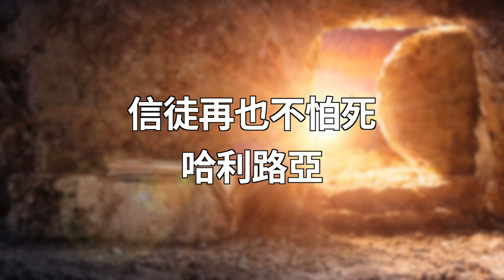185 基督復活驚天動地 -【 口唱心和+心被恩感】 -寇世遠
今天是七日的第一日,也是一年一度的復活節,我們基督徒以歡樂感恩的心情來到聖殿,朝見天父,敬拜救主,恭賀基督已從死裏復活,並且互相慶祝,因為我們信徒再也不怕死了!死亡本是人類最大的仇敵,但我們所信奉的耶穌基督已勝過死亡,祂進入陰間,打敗了掌死權的魔鬼,釋放了一生因怕死而作奴僕的人(來二:15),我們信主的人,根據主耶穌自己的話:「信我的人,雖然死了,也必復活」。(約十一:25)人如不怕死,還有什麼可使他害怕的呢?大不了一個死,死都不怕,就再沒有可怕的了。這真是個歡喜快樂的日子,感謝神!基督從死裏復活,是一件驚天動地的大事,也是一件千真萬確的事實,不僅聖經這樣清楚記載,每一個真正重生得救的基督徒都可以站起來做見證,證明耶穌基督真是從死裏復活了;否則的話,我們今天那裏有力量勝過試探?怎能夠不怕死亡?在這充滿淫亂、邪惡的世代又怎能站立得住?就因有主復活的大能大力托住我們,我們才不致跌倒。所以復活的道理不是一套空洞理論,乃是每一信徒的親身經驗,如果主耶穌沒有從死裏復活,我們所傳的就是徒然,你們所信的也是枉然,我們傳道人變成騙子,你們信徒變成傻子了,基督教會便是建立在騙子和傻子的根基上,請問基督教還有什麼價值?感謝主,那些比我們能幹聰明,更有智慧,更多經驗的人,他們都信了,他們信了也沒有一個後悔的,因此我們可以本著聖經的明訓,靈裏的印證,以及每個信徒的實際經驗,切實證明耶穌基督是從死裏復活了。就像剛才所唱的詩歌中所說:「因祂活在我心!」

(寇世遠研經集 32 冊21、22 頁)
(185)基督復活驚天動地
1. 復活(太廿八:5-7) 哈利路亞(啓十九:1) 毒鈎(林前十五:56) 陰間(徒二:31)
權勢(林前十五:55-56) 空墳(太廿八:6,可十六:6;路廿四:1-9,約廿十:19)
2. 內身(約一:14)
3. 掌死權者(來二:14)
4. 初熟之果(林前十五:20,23) 挑旺(提後一:6) 中保(提前二:5, 來八:6)
主必再來(約十四:3, 啓廿二:7, 12, 20)
185基督復活驚天動地
L.DAVIIDICA/寇世遠 配詞/C調

1.
基督復活,驚天動地,哈利路亞!
罪的毒鈎無能為厲,哈利路亞!
陰間權勢突然消失,哈利路亞!
留下空墳以警世,哈利路亞!

2.
基督復活,萬確千真,哈利路亞!
并非靈魂乃是肉身,哈利路亞!
有骨有肉亦能食,哈利路亞!
時間空間不限制,哈利路亞!

3.
基督復活,凱歌高奏,哈利路亞!
掌死權者階下成囚,哈利路亞!
復活大能證神子,哈利路亞!
信徒再也不怕死,哈利路亞!

4.
基督復活,初熟之果,哈利路亞!
挑旺教會復興之火,哈利路亞!
主已升天作中保,哈利路亞!
主必再來享榮耀,哈利路亞!

☀️影像及文字版權均屬天聲傳播協會所有***